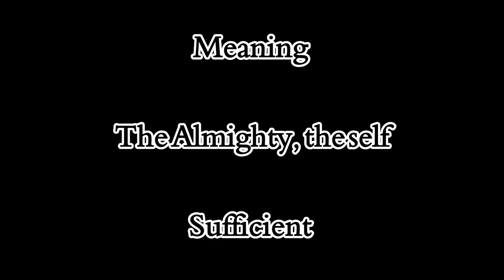The truth about Al Aziz Allah name Untold Facts